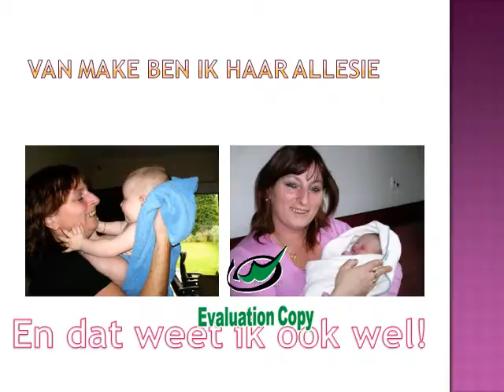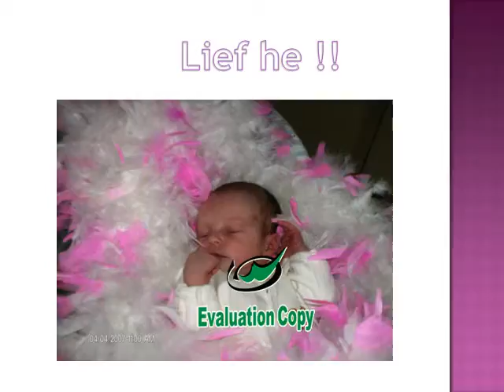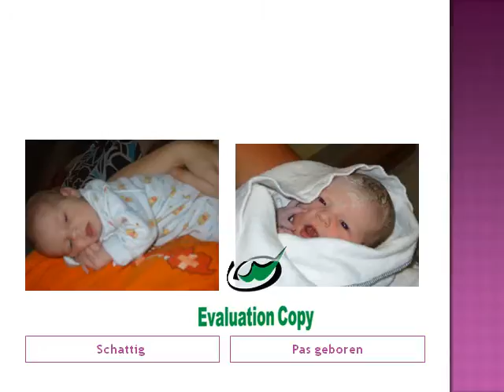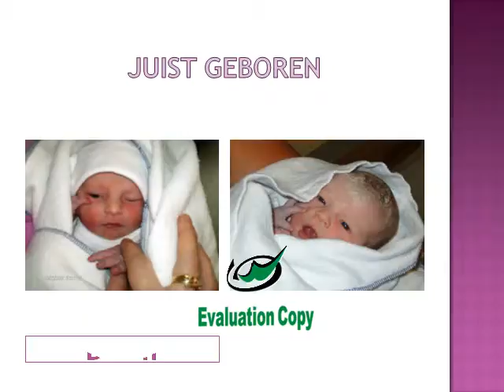Trots stel ik mijn kleinkindjes voor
mijn kleinkindjes,mijn grootste trots.